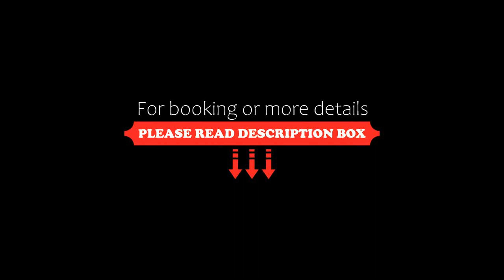Bear Fountain Residence, Prague, Czech Republic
About Property:
You're eligible for a Genius discount at Bear Fountain Residence! To save at this property, all you have to do is sign in.
Situated in an Art Nouveau residence from early 20th century surrounded by a park, Bear Fountain Residence offers accommodation in Prague. The unit is 1.3 km from Vyšehrad. Free WiFi is offered.

There is a seating area and a kitchenette complete with a microwave and a fridge. Towels and bed linen are provided in this apartment.

Breakfast is served ...
Property Type: Hotel
Address: Zborovska 1200/6 , Prague, 150 00, Czech Republic
Searching For
1. Bear Fountain Residence - Prague - Czech Republic
2. Bear Fountain Residence - Prague - Czech Republic Address
3. Bear Fountain Residence - Prague - Czech Republic Rooms
4. Bear Fountain Residence - Prague - Czech Republic Amenities
5. Bear Fountain Residence - Prague - Czech Republic Offers and Deals
Audio Credit:
Track Title: Subway Dreams
Artist: Dan Henig